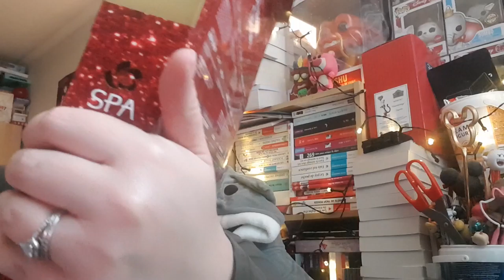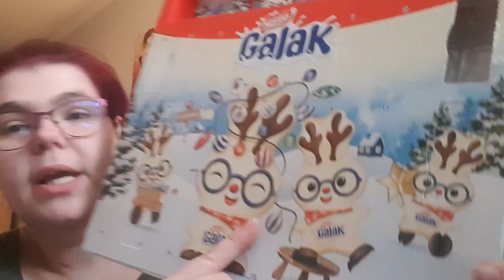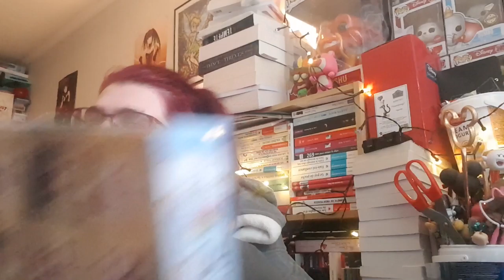Ouverture de 12 jour du calendrier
ma wishliste: